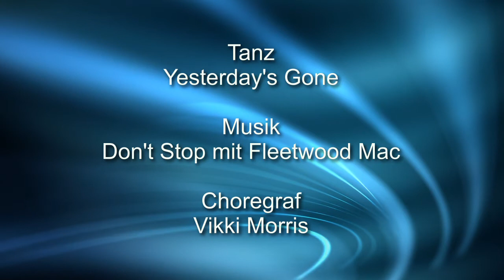Line Dance deutsch Yesterday's Gone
Line Dance deutsch Schritterklärung für Yesterday's Gone
Choreograf : Vikki Morris
1590 Line Dance Lernvideos und Gratis Videos mit Musik auf einer externen kleinen Festplatte ohne Werbung